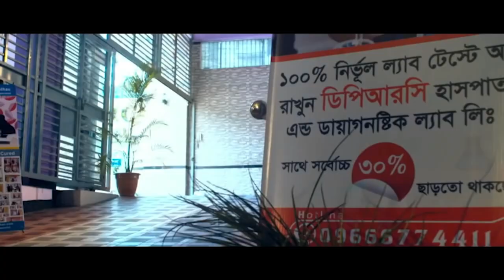প্রচন্ড হাঁটু, ঘাড়,কোমর ব্যথার রোগী সুস্থ হওয়ার ১ মাস পর ফিরে এসে কি বললেন I Knee, neck, back pain